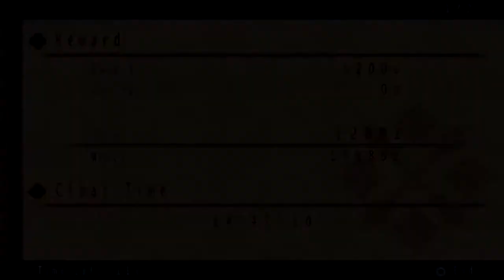MHP3rd - Weekend Hunt - Barroth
Hi all!

This is one of the hunts we did from this weekend on Monster Hunter Portable 3rd. We are in process of gearing up and going through low rank as a way to get the "rust" off for Monster Hunter 4U!